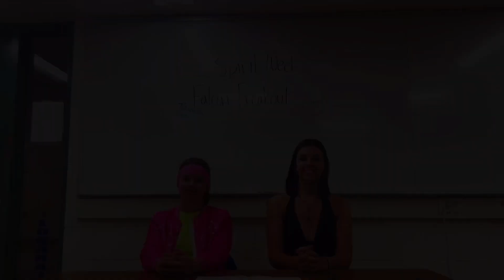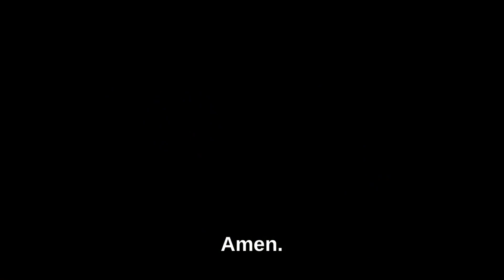Falcon Freakout 5 3 23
Elmira High School News